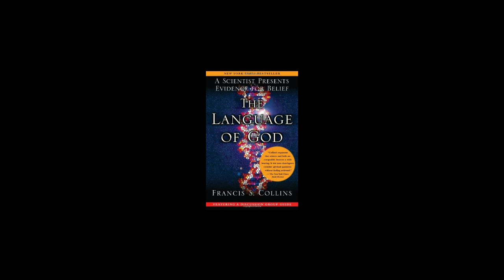FAITH AND SCIENCE CAN CO-EXIST! Dr Francis Collins, Director, NIH, the human genome man!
God Exists, asserts world's top biomedical scientist! Religion and science are compatible. Faith and Science can co-exist, is the strong endorsement from none other than the man who deciphered the human genome, Dr Francis Collins, Director of the National Institutes of Health, Bethesda, USA. A highly religious and pious man and a top notch scientist Dr Collins plays the guitar, sings songs and every Sunday religiously goes to the church. In an interview recorded on Dec 16, 2011, Dr Collins answers a whole range of philosophical questions like: What is life? What is Death? How does one reconcile why humans face suffering and pain.

By: Pallava Bagla